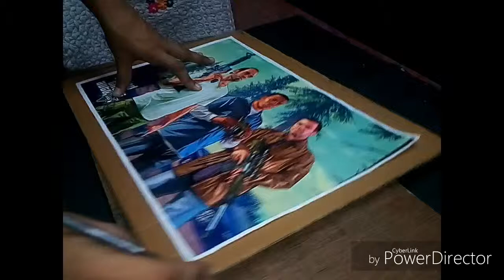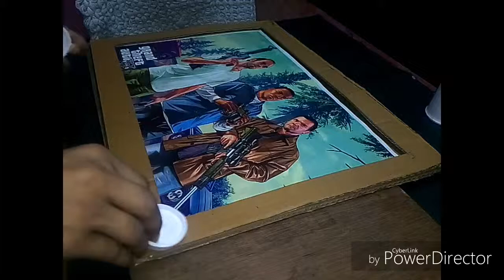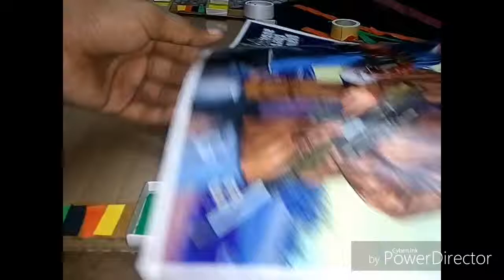DIY - poster frame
MATERIALS-
   *cardboard
   *cutter
   *gum
   *paint/colour
   *colour paper
   *thermocol glass
   *1 poster
   *scissor
   *matchstick boxes
   *plastic